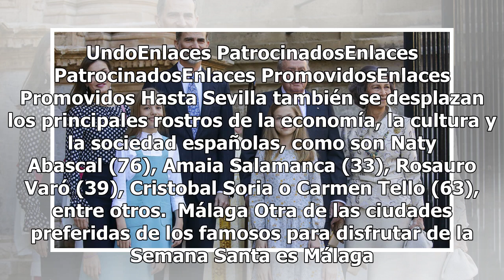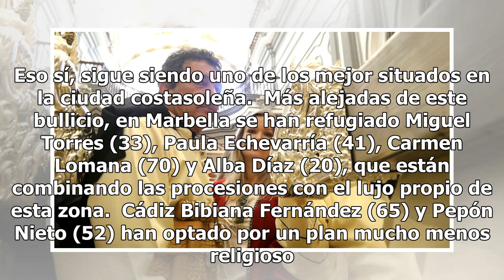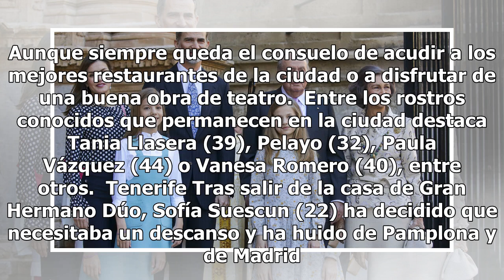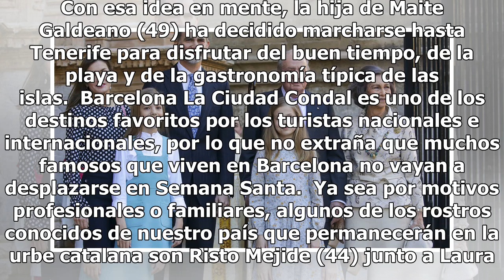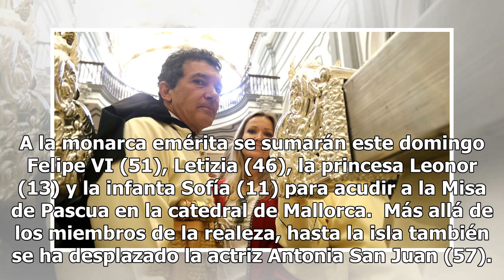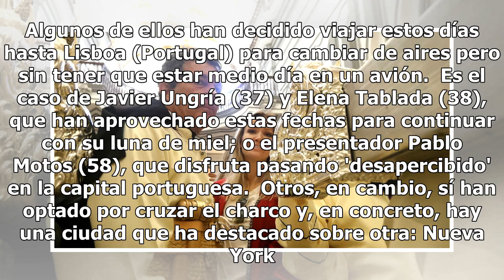Comienza la Semana Santa: dime dónde vas, y te diré a qué famoso verás